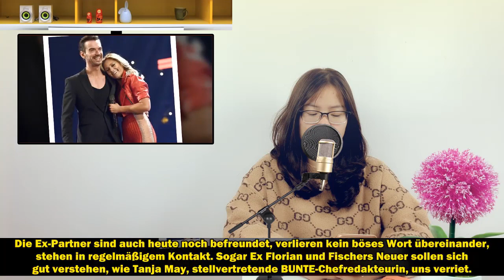Helene Fischer: So hat sie sich während der Beziehung mit Florian Silbereisen verändert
Zehn Jahre waren Helene Fischer und Florian Silbereisen das Traumpaar der Schlagerbranche. Vor gut einem Jahr, im Winter 2018, war dann alles aus. In den vielen Jahren ihrer Beziehung wurde aus Helene, dem blutjungen Gesangssternchen, die sexy Schlagerqueen.
✅Quelle : newstwgerman.de
*► Hinweis: TWGerman besitzt nicht alle in den Videos verwendeten Materialien.
Vielen Dank!
© Copyright by TWHK media - Do not Reup!